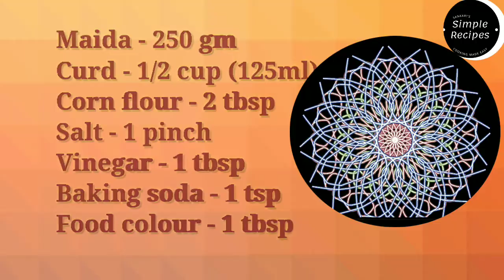Instant Jelabi in Tamil / Homemade Crispy Juicy Jelabi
Instant Jelabi in Tamil | Jelabi in 15 mins | Cook with comali advantage task